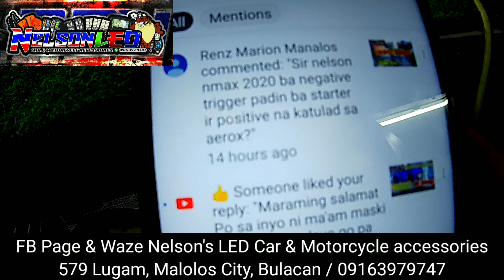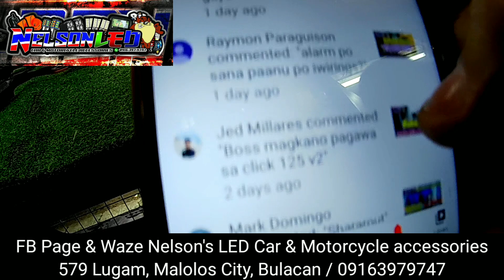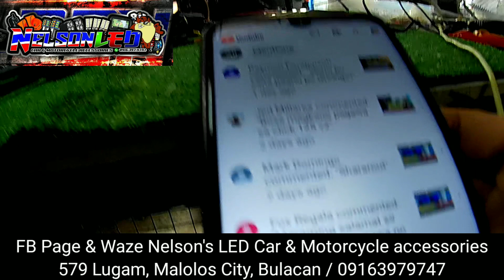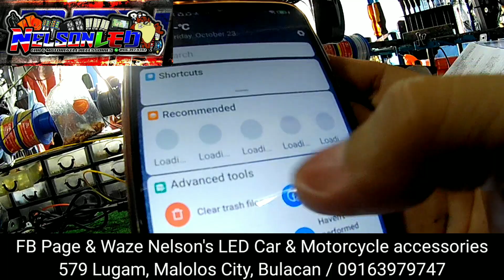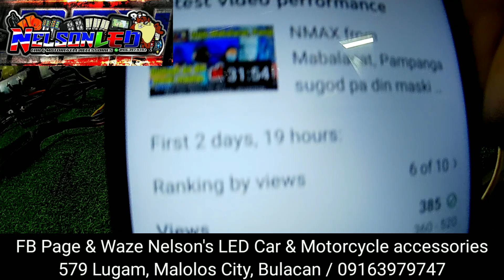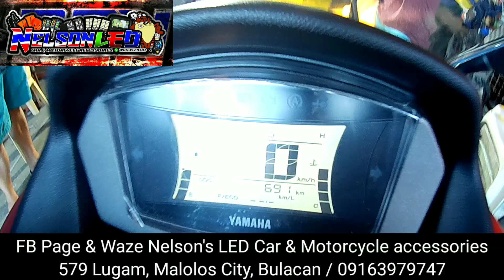NMAX 2020 customized wiring and bracket